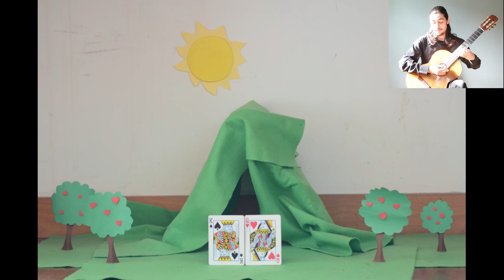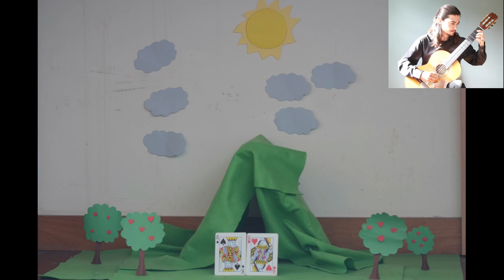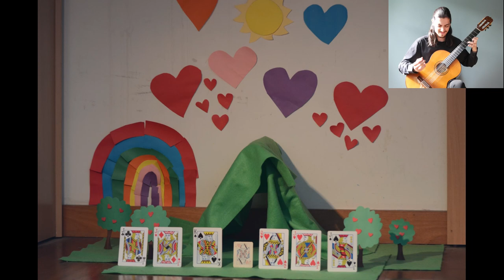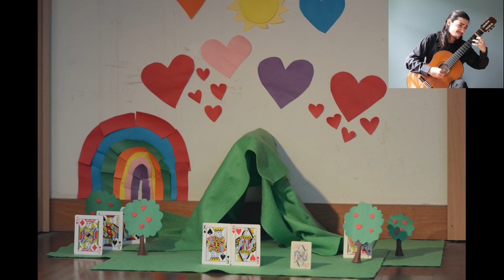Carulli - "L'Orage" | Fábio Fernandes with Stop Motion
Ferdinando Carulli (1770–1841) - Sentimental Sonata for solo guitar, op. 2
"The Loves of Nice and Fileno" / "The Tempest"

Preface:
Nice and Fileno spend a day walking towards the hills and pleasant Woods. Here they cuddle, kiss, and they tell each other the fullness of their feelings. In the meanwhile the sky gets darker, and Nice gets frightened. A furious wind is followed by heavy rain, hail, lightnings and thunders.
Nice’s fear and laments induce Fileno to seek for a refuge, and he encourages his Beauty to be safe with him in a cave.
There, a monster appears, and Nice faints from fear. Fileno, brave, engages on a fight with the monster, whom wounded, laments and dies. The weather finally clears up and Nice, aided by Fileno, wakes up. The Rainbow appears, and the lovers, happy for not having met any disgrace in this disaster, comfort themselves and rejoice.

I. Largo
           "Introduction" (00:05)
II. Larghetto
           "Nice and Fileno cuddle" (01:10)
           "Kiss" (01:44)
III. Moderato
           "The sky darkens" (02:45)
           "Nice gets frightened" (03:17)
           "Wind" (03:50)
           "Rain" (03:59)
           "Hail" (04:08)
           "Lightning" (04:17)
           "Thunder" (04:19)
           "Nice’s lament" (04:33)
           "The tempest intensifies" (05:00)
           "Lightning flash" (05:11)
           "Thunder" (05:13)
           "Nice’s Lament" (05:28)
IV. Andantino
           "Fileno consoles Nice and they find refuge in a cave" (05:58)
           "A monster appears" (06:17)
           "Nice faints from fear" (06:30)
V. Allegro
           "Fight between Fileno and Monster" (06:56)
           "Fileno wounds the monster" (07:15)
           "Monster’s Lament" (07:24)
           "It Dies" (07:59)
VI. Moderato
           "The weather clears up and Nice wakes up" (08:25)
VII. Andantino
           "Rainbow" (09:01)
VIII. Allegretto
           "Nice and Fileno Rejoice" (09:34)
           Cadenza* (13:20)

*Cadenza written by Fábio Fernandes

Guitar: José Ramirez Traditional 1A

Guitar: Fábio Fernandes
Stop Motion: Tomé Pinto & Inês Sincero